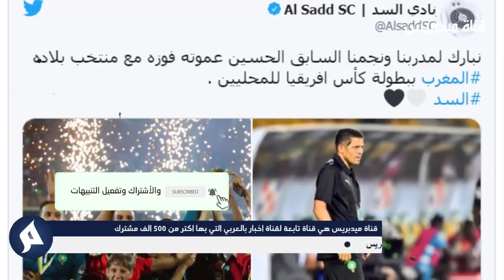لا يصدق.. بعد فوز المنتخب المحلي وحيد خليلوزيتش يصدم لاعبين المنتخب المغربي الاول بهدا القرار?